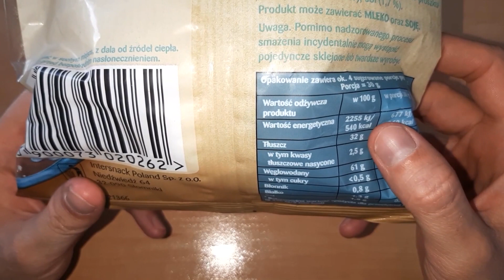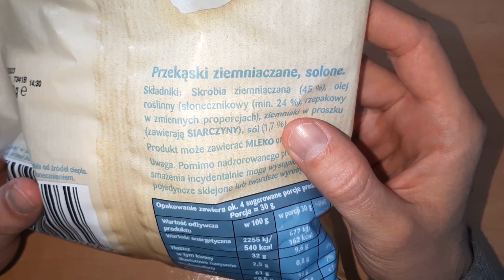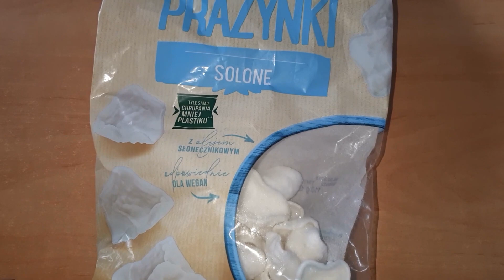Prażynki solone Przysnacki 110g - unboxing, recenzja, cena, kcal, test, smak, opinie, skład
Prażynki solone Przysnacki recenzja. Spróbujmy sobie wspólnie prażynek solonych Przysnacki w opakowaniu 110g. Tym razem opowiem trochę więcej na temat tego produktu. Zobaczymy jak wygląda i smakuje po otwarciu opakowania. Opowiemy sobie, także o wartości odżywczej produktu. Jeżeli, zatem jesteś ciekaw ile kalorii, węglowodanów, tłuszczu, białka czy błonnika mają prażynki solone Przysnacki to znajdziesz w tym materiale odpowiedź na to pytanie. Dalej będzie też trcohę o ciekawych składnikach wykorzystanych w tym produkcie. Nie zabraknie, także omówienia ceny prażynek solonych Przysnacki. Ocenimy sobie, także smak tych prażynek solonych. Zapowiada się niezmiernie interesująco.

Udało mi się Tobie pomóc? Możesz to zrobić tutaj